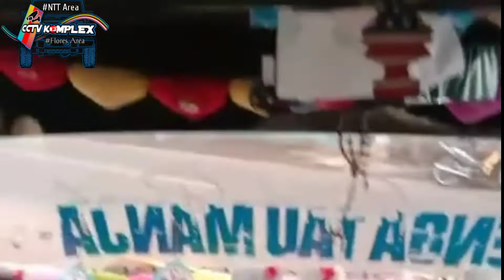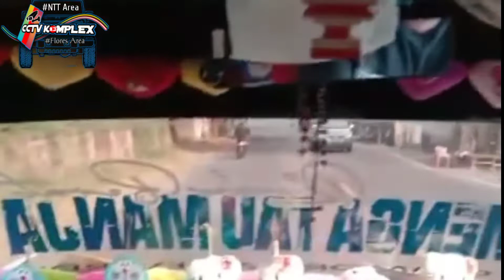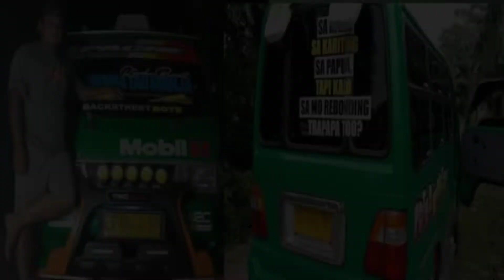Seputar Tampilan Angkot Dalam provinsi Putra Wamena Maumere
menyajikan seputar tampilan angkotan dalam provinsi Putra wamena maumere